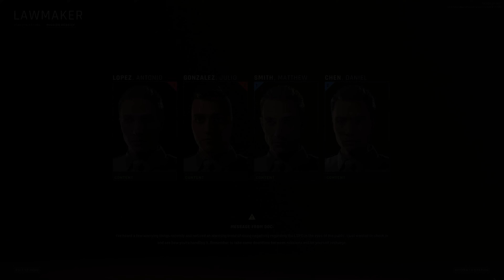Home Invasion , SWAT Intervention｜Ready or Not｜4K